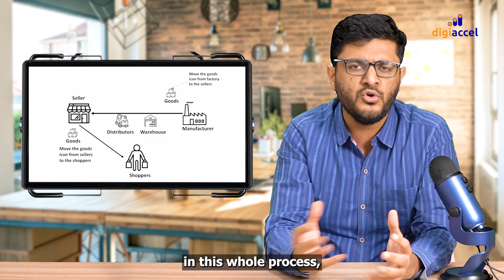Explained: Open Network for Digital Commerce (ONDC)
Unlocking the Power of E-Commerce: Exploring the Open Network for Digital Commerce (ONDC).

In this video, discover what the Open Network for Digital Commerce (ONDC) is and how it will revolutionize the way we do business online.

Learn about the key features, benefits, and opportunities for retailers and consumers alike, as we delve into the world of digital commerce. Join us now and stay ahead of the game in the world of online commerce.